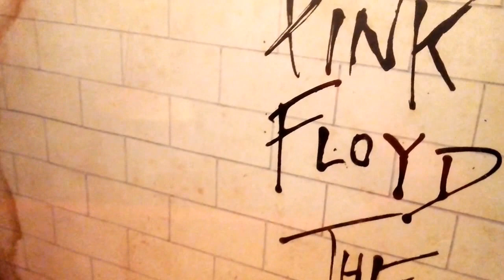PINK FLOYD - THE WALL - 1979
THE THIN  ICE